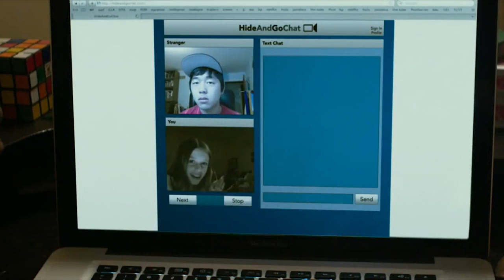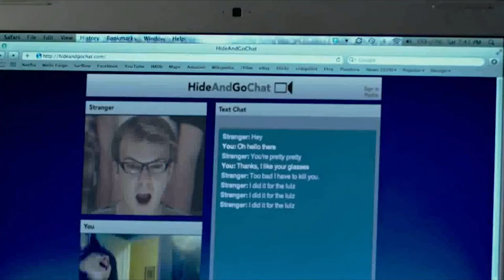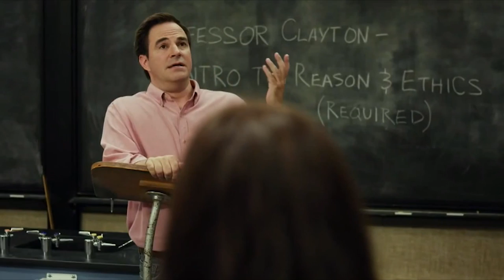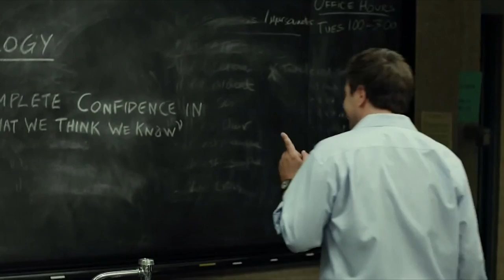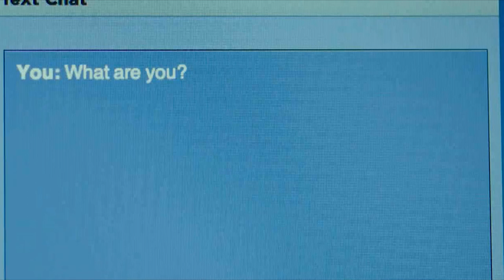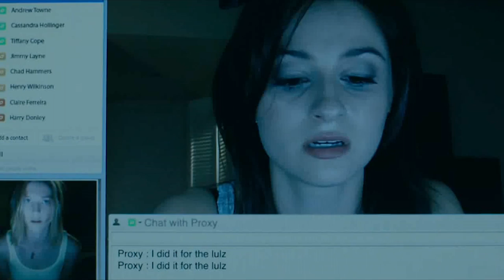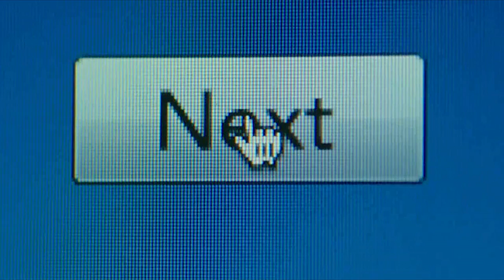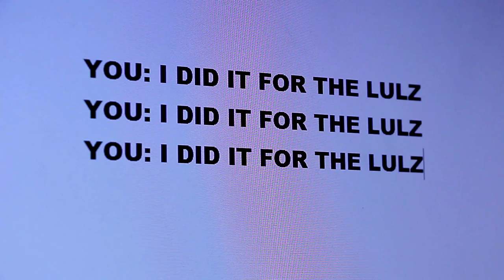Smiley - Phelous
An emoticon killer with people from Youtube!? SCARY!!!